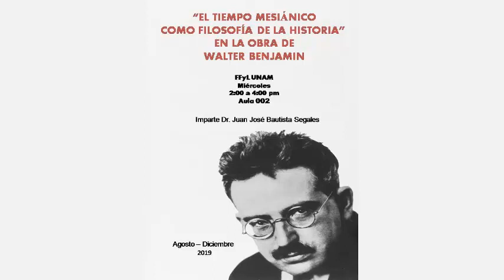Juan José Bautista S. - El tiempo mesiánico como Filosofía de la Historia en W. Benjamin (S.3-2019)